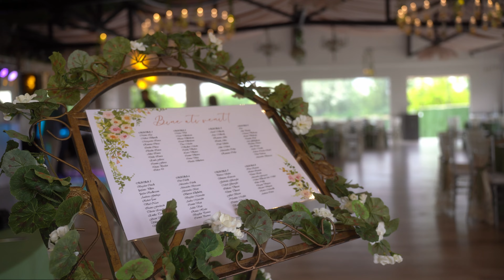Our Wedding / Wedding Day / Cinematic Wedding /Nunta Bucuresti Velveto Garden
MY CURRENT FILMMAKING:

SONY a7iii;
SONY A6300;
LENS Anamorphic SIRUI
RODE MICRO
RODE GO II
ZOOM H4 N Pro
LIGHTS E-IMAGE
PAVO TUBE